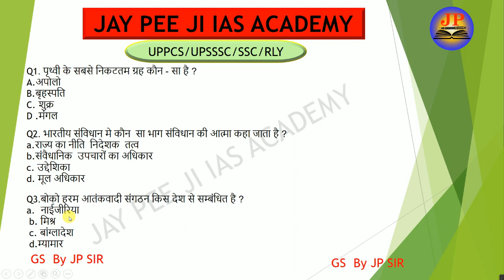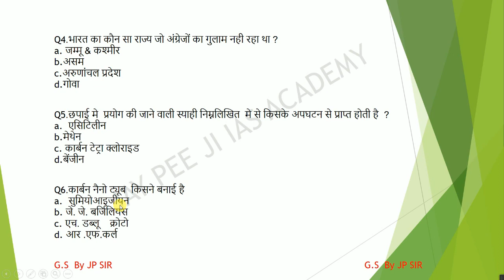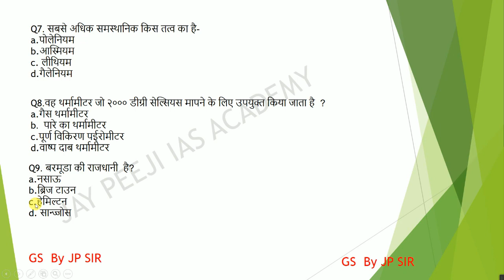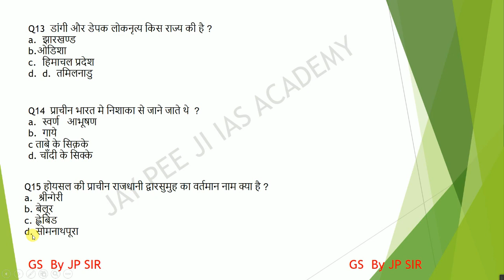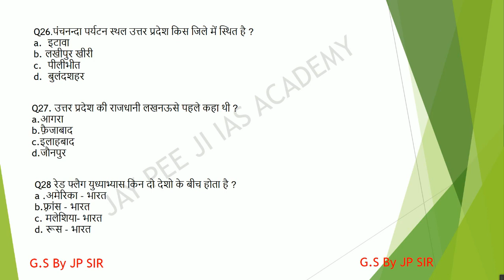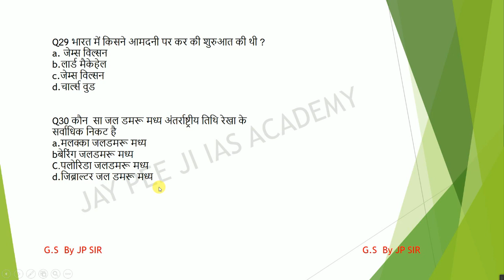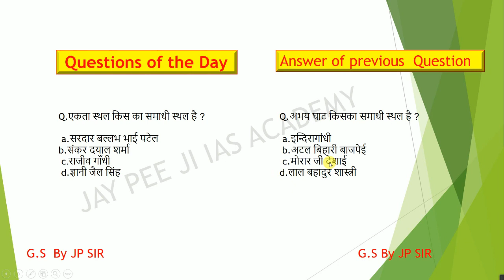super 30 part 3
UPPCS/UPSSC/SSC/RLY/ जैसे विभिन्न परीक्षाओं  के लिए उपयोगी